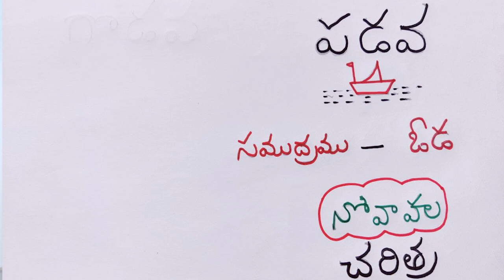మీ పిల్లలు బూతులు మాట్లాడుతున్నారా? వాటిని ఎలా మాన్పించాలి ? | Sis Vinuthna message and Solutions